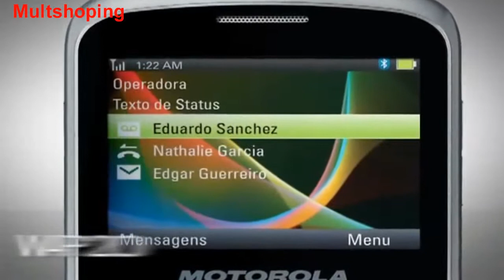Motorola EX115 Review - Features & Specs, The Pro's And Con's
Hi and welcome to this Motorola EX115 review video Here you're going to find information nobody else is willing to share with you. You see, everyone is interested on this issue, but very few know what I'm about to tell you. Please visit the link to know more